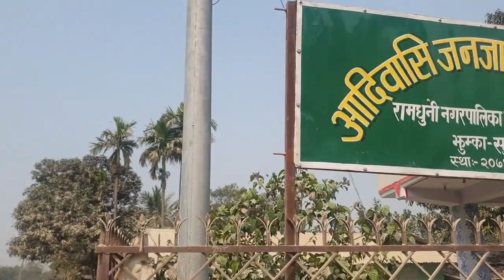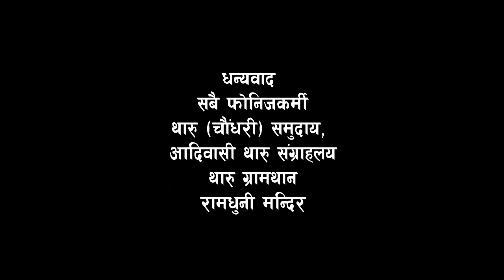Tharu || Nepal || वाह ! थारु || FONIJ || Chaudhary || थारु संग्राहलय Jhumka || Ramdhuni || Rasa-Taal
Nabin Gurung.

Digital Branding:
"CHUIYA"
Maina Home,

Subsidiary:
N.G. Entertainment
MAINA HOME (Solti Market)
Nabin Village

Operation:
Subin Gurung

Producer:
Samsher Gurung.

Assistant:
Shambu Yadav

Chief Correspondent:
Dhruba Bhandari

Director/Executive Producer
Nabin Gurung (Solti)